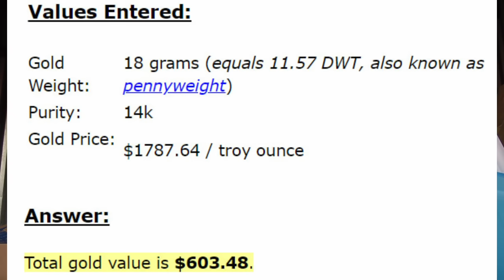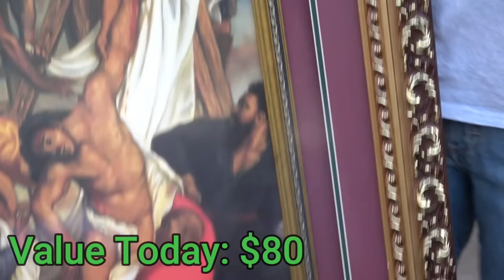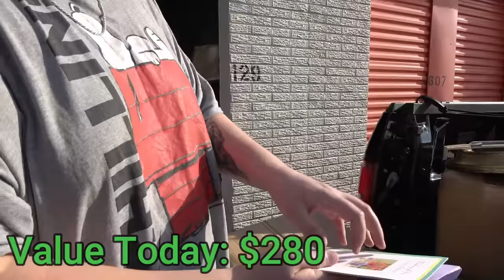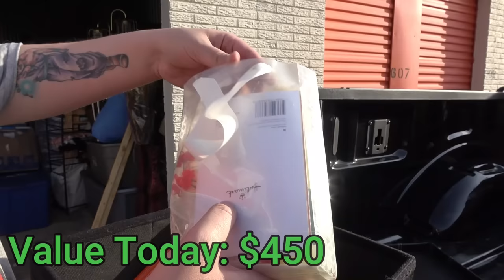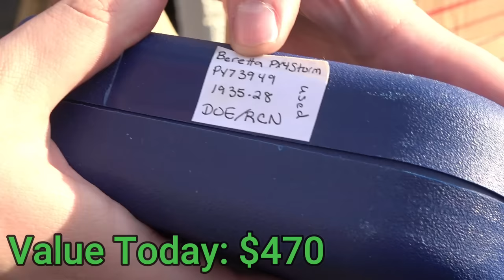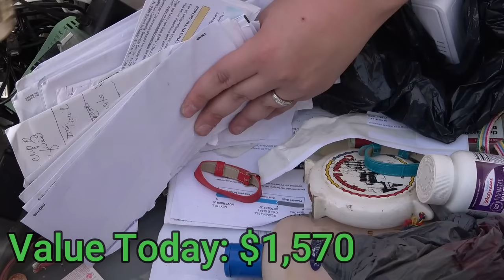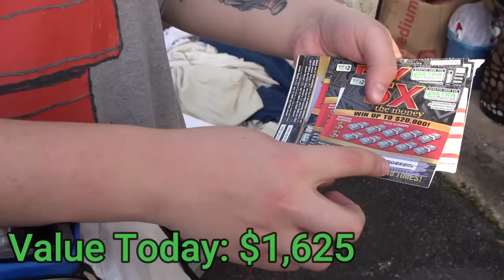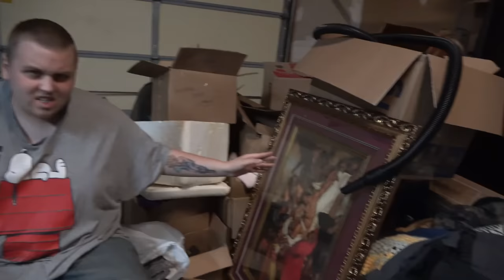JACKPOT! I FINALLY FOUND IT! $810 Storage Unit Pays Off BIG! BEST Storage Unit Finds EVER! HUGE ROI